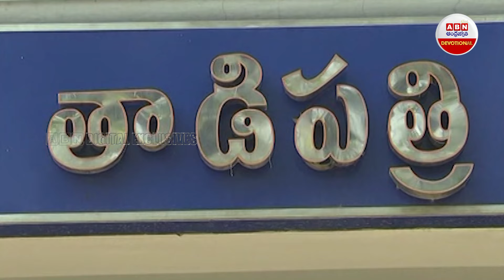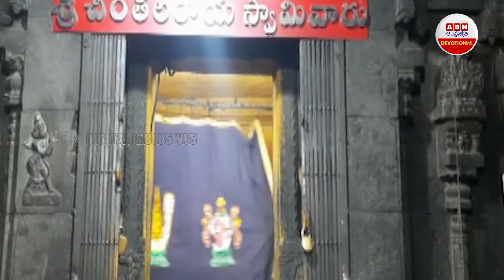Sri Chintala Venkataramana Swamy Temple : ఈ ఆలయమే ఒక శిల్ప ప్రపంచం | ABN Devotional